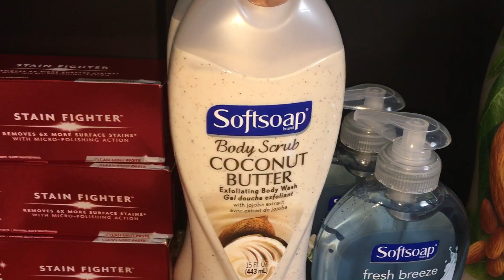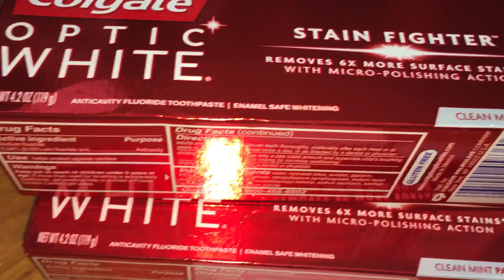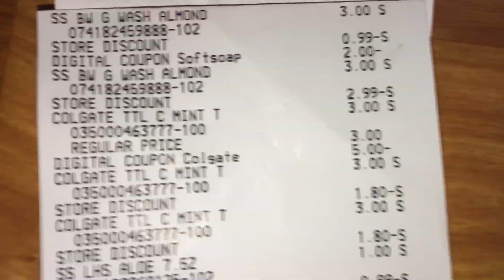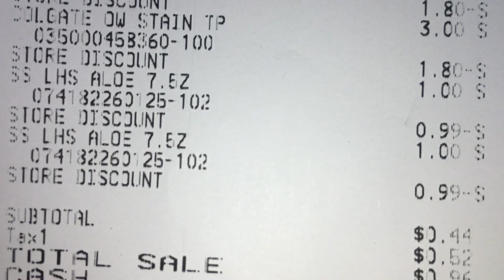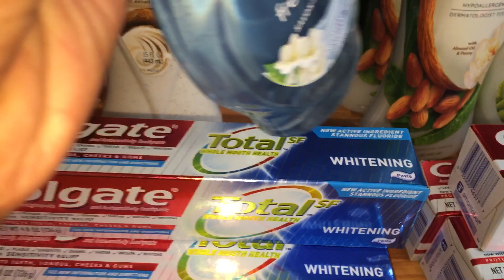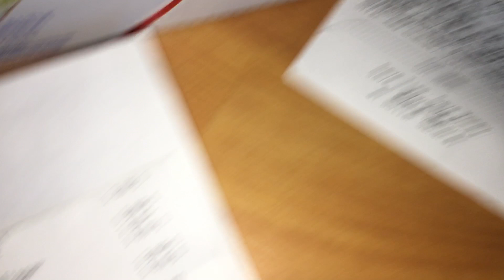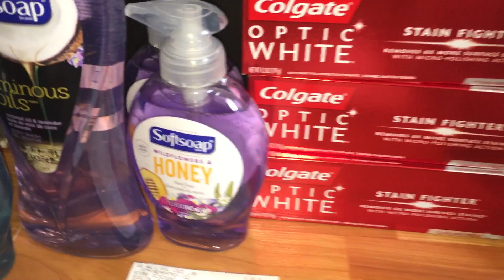DOLLAR GENERAL GLITCH HAUL $0.44 😱😱